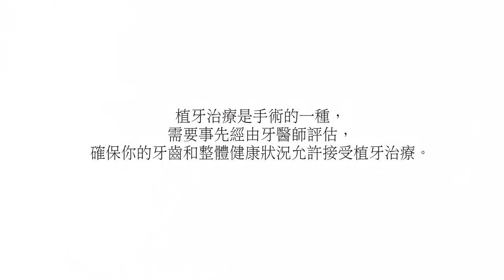simpleshow ZH TW UT Nobel Biocare All on 4 patient animation denture wearers 151113 1920x1080